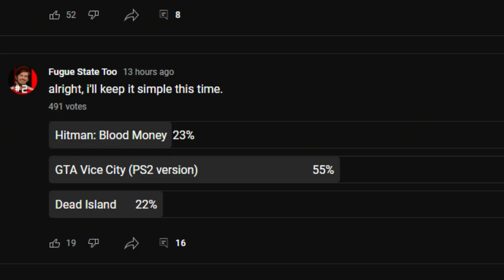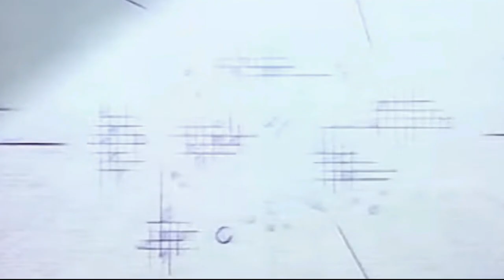Ep. 42 – Will “Smith” Menaker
Wide dick will joins us again to chat about star trek. What’s that? This episode is late you say? Actually, it’s not asshole. It’s called time zones and maybe I’m on god damn vacation.